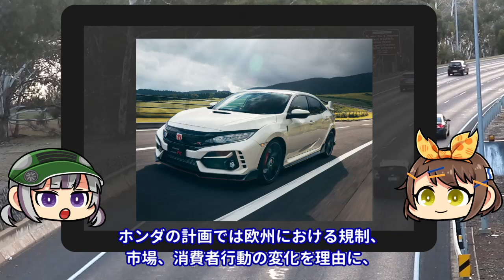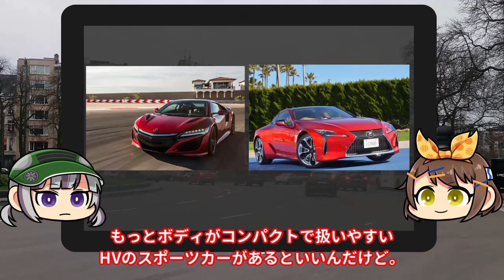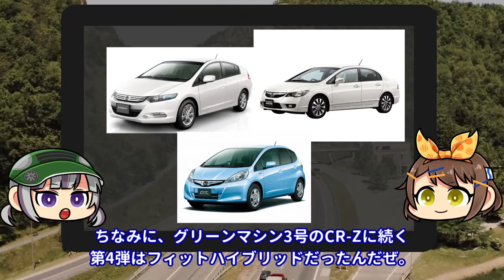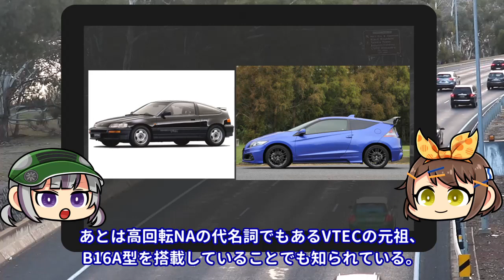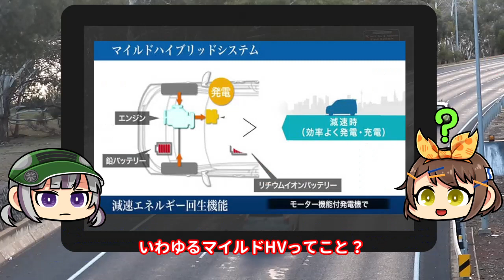【しくじり車】登場が早すぎた？ハイブリッドスポーツ、ホンダ・CR-Zが天下を取れなかった理由【ゆっくり解説】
いつもBOOM-BOOM CASTをご視聴頂き、ありがとうございます。
今回紹介するしくじり車は、ホンダ・CR-Zです！

2000年以前の自動車を取り扱うことも多く、

修正、もしくは削除する必要がある場合は、適切に対応致します。